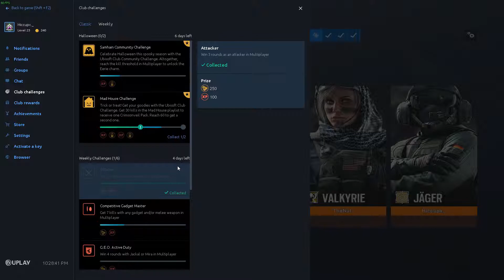Rainbow Six Siege - Mad House ft. Karl Stefanovic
I like memes. Don't you?

Witness this classic example of foreshadowing.